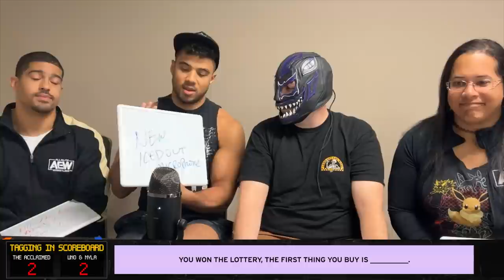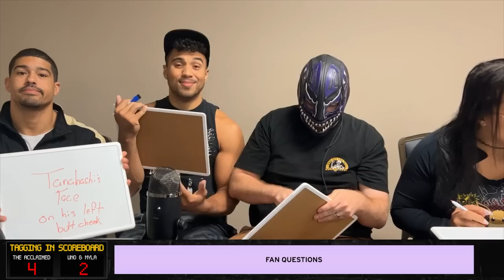THE ACCLAIMED SCISSOR THE TIPS | Tagging In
YO LISTEN! We put The Acclaimed to the test! "Tagging In" is all about how much AEW tag team partners really know about each other as they try to answer hard-hitting questions about one another.

In this segment we learn all about Anthony Bowens and Max Caster! Will Evil Uno and Nyla Rose know enough about each other to challenge Anthony and Max for the win? Hang on because this episode goes off the rails!

JOIN THE AEW GAMES COMMUNITY 🎮💪